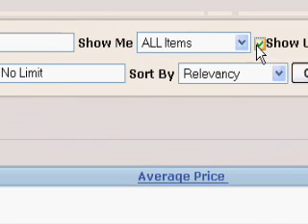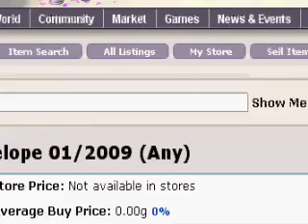gaiaonline marketplace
this will show u how to buy a envelope advance 2009 watch!